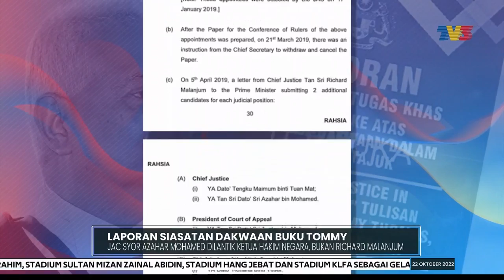BUKU TOMMY | JAC Syor Azahar Mohamed Dilantik Ketua Hakim Negara, Bukan Richard Malanjum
Siasatan STF mendapati Suruhanjaya Pelantikan Kehakiman (JAC) tidak pernah mencadangkan nama Tun Richard Malanjum untuk dilantik sebagai Ketua Hakim Negara sebelum ini.

Sebaliknya, STF mendedahkan pelantikan itu pada 2018 hanya dipersetujui oleh bekas Peguam Negara, Tan Sri Tommy Thomas, dan Tun Dr Mahathir Mohamad sebagai Perdana Menteri ketika itu.